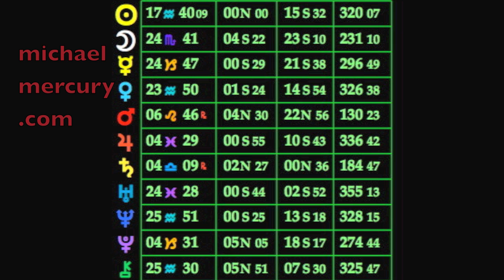Mercury Minute Astrology Daily Forecast Feb. 6, 2010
Mercury Minute Astrology Daily Forecast Feb. 6, 2010 Saturday: The Moon is in Scorpio as the day begins and later the moon enters Sagittarius at 4:04 p.m. PST Mercury in Capricorn is sextile to Uranus in Pisces at 12:02 a.m. Jupiter in Pisces is sextile to Pluto in Capricorn at 9:51 a.m. "We have art to save ourselves from the truth." ~ Friedrich Nietzsche,  thats your Mercury Minute.